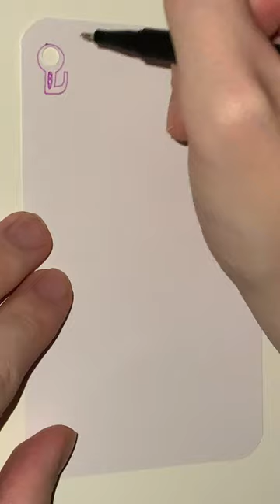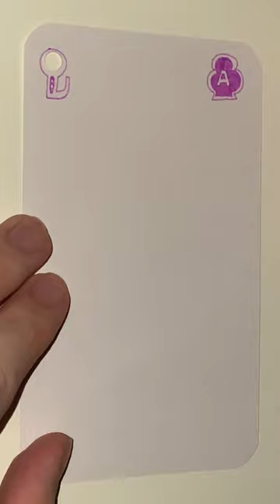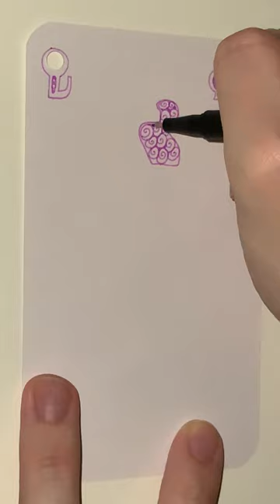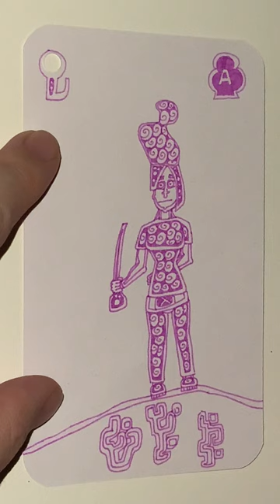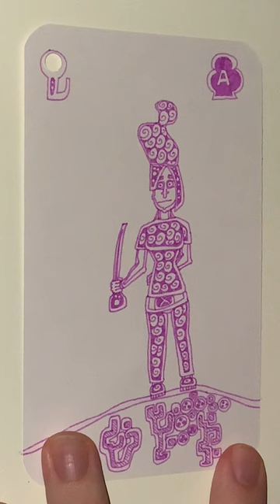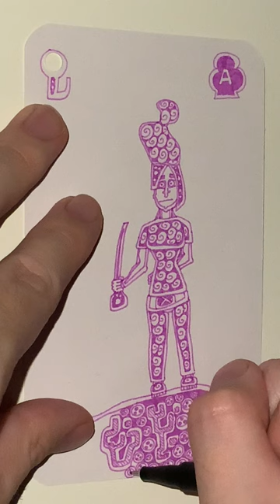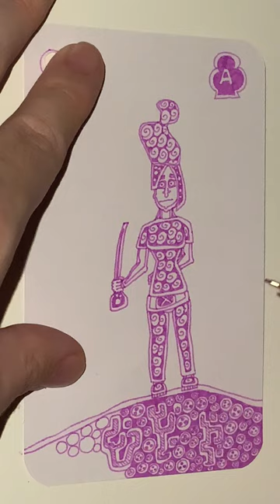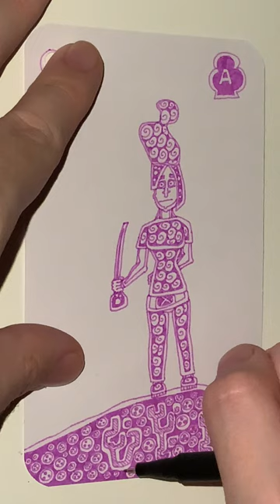A of Blackest Berry Clubs - YH Fineliner - Automatic Doodling - Part 01